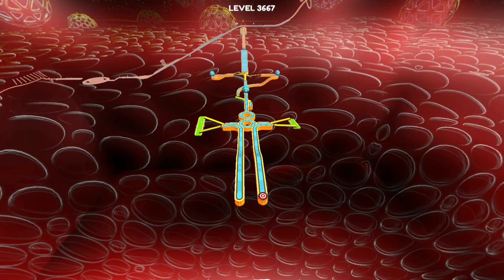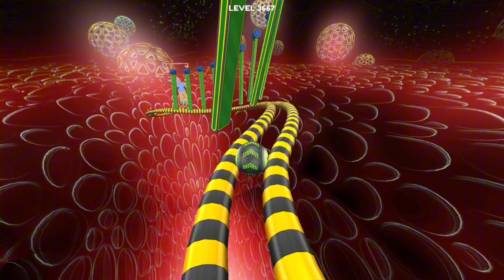Going Balls SpeedRun Gameplay Level 3667-3668